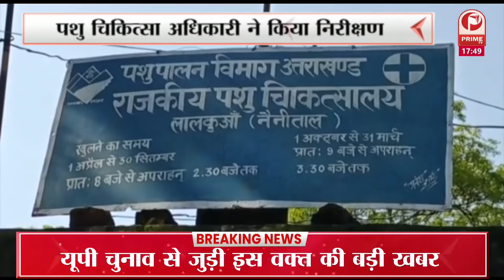अधिकारियों ने की समीक्षा बैठक आगामी चुनावों को लेकर प्रशासन अलर्ट || Prime Tv